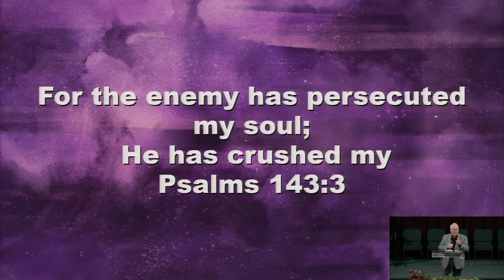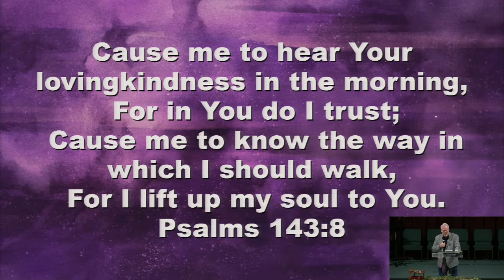When You Are Overwhelmed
When You Are Overwhelmed - Pastor Paul Nolan

01/02/22 PM Service at Russellville Church of God